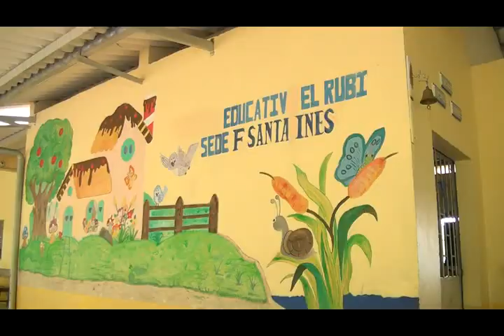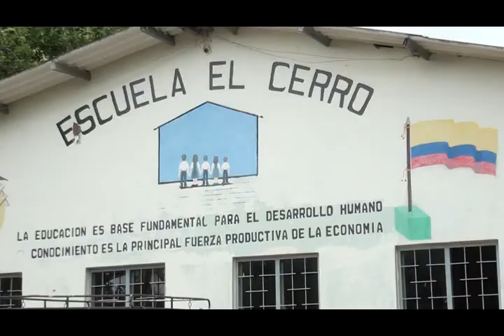Alcalde Luis Ernesto Esteban se reunió con las comunidades de las veredas el Cerro y Santa Inés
Alcalde Luis Ernesto Esteban se reunió con las comunidades de las veredas el Cerro y Santa Inés, en donde anunció obras para esta importante comunidad